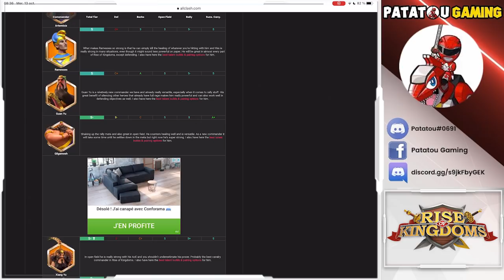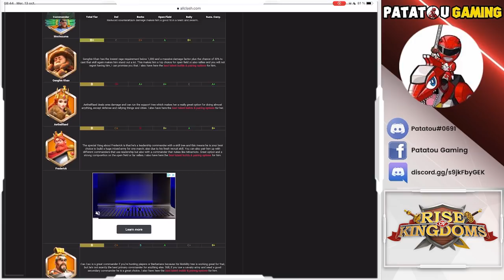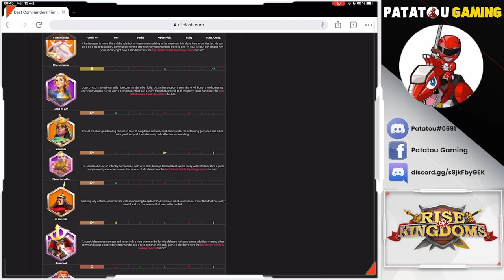OVERPOWERED ? LE PLUS PUISSANT DE TOUS! RISE OF KINGDOMS